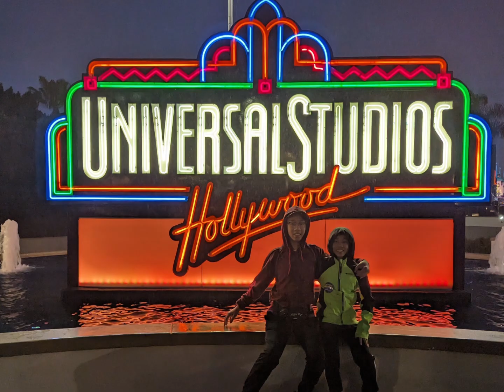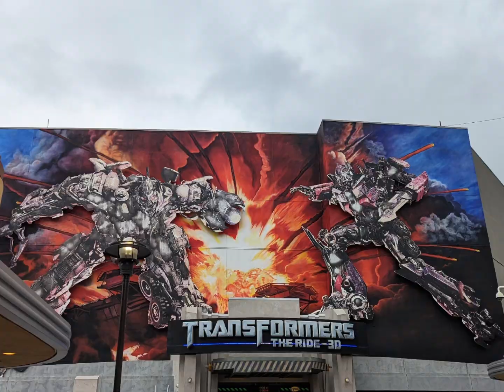Huynh-Lam Adventures: Hugo's Birthday at Universal Studios Hollywood